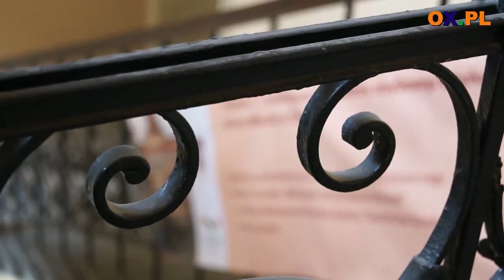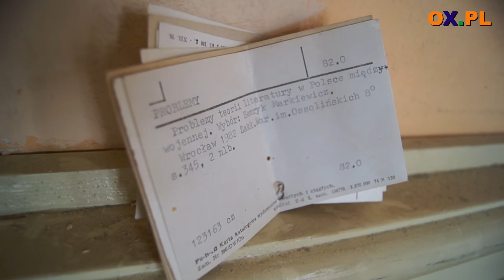Ruszył remont biblioteki w Cieszynie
1,5 miliona złotych pochłonie gruntowna modernizacja Biblioteki Miejskiej w Cieszynie (woj.śląskie). Właśnie ruszył remont wszystkich pomieszczeń. Księgozbiór przetransportowano w bezpieczne miejsce, a do budynku wkroczyły ekipy remontowe.

Przed nimi sporo pracy, bo biblioteka zostanie przystosowana do osób niepełnosprawnych. W bibliotece zostanie zainstalowana winda. Ponadto obiekt przejdzie kompleksową termomodernizację. Dla młodzieży zostanie stworzona nowoczesna pracownia multimedialna, w której oprócz komputerów swoje umiejętności będą mogli ćwiczyć także młodzi dj'e.

Finał prac planowany jest na jesień. Modernizacja Biblioteki Miejskiej w Cieszynie jest możliwa dzięki dofinansowaniu z Ministerstwa Kultury i Dziedzictwa Narodowego.

Hanna Blokesz-Bacza